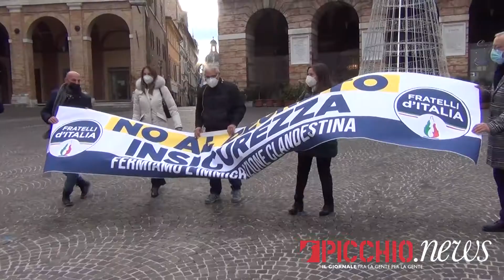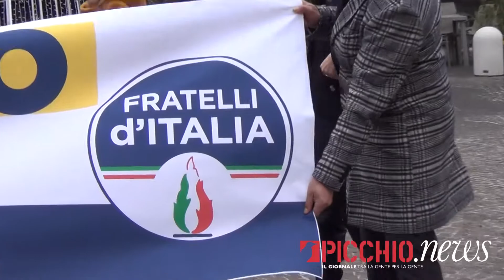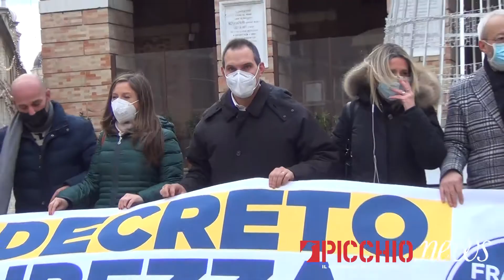Flash mob di Fratelli d'Italia contro i nuovi decreti sicurezza